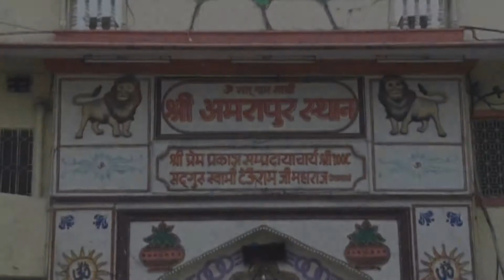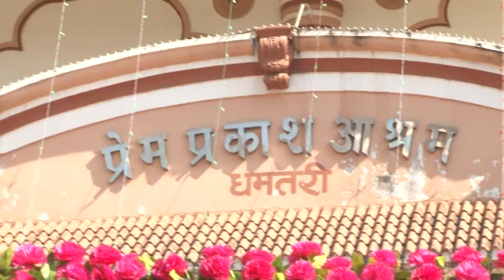DHAMTARI fEB 2017 P 1